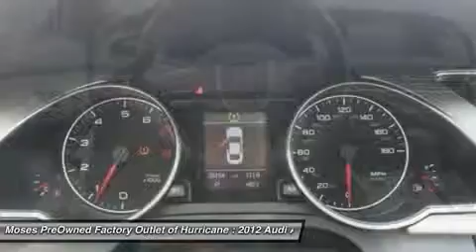2012 AUDI A5 Hurricane, WV OW14545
2012 AUDI A5 Hurricane, WV
Stock# OW14545

700 Liberty Park Dr.

Don't miss this 2012 Audi A5. It's equipped with Automatic transmission and features a Ice Silver Metallic exterior. With 26154 miles, you'll want to take this car home. Make a great choice today.